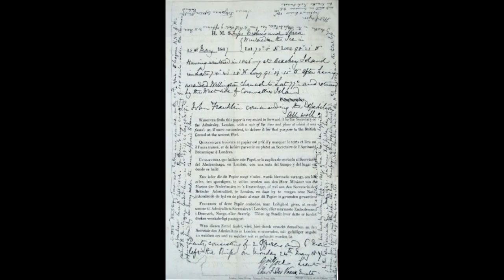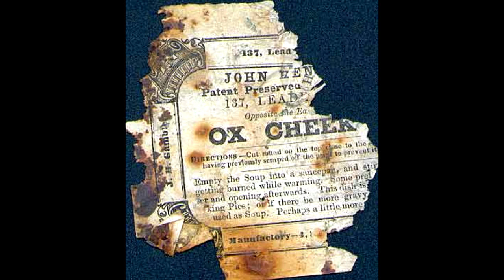sea chanty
Sir John Franklin Expedition - All hands lost 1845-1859. The crew was slowly lead poisoned during their journey from England to the far north Arctic, by the lead solder used to seal non-perishable food items. The slow-burn lead poisoning caused mental impairment which resulted in both the HMS Terror and HMS Erebus "spitting up" onto the ice, as both their hulls were iron-reinforced and had a steam locomotive train retrofitted inside to drive, that provided the horse power necessary to beach a vessel of this size.

In their delirium, the crew decided to walk from King William/Beechy Island area down to the Hudson Bay trading post in Ontario. Suffice it to say, no one made it, and the local Inuit passed down stories of crazy white men eating each other.